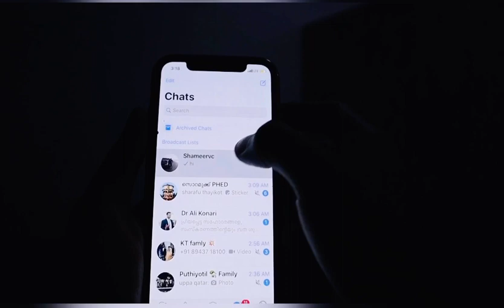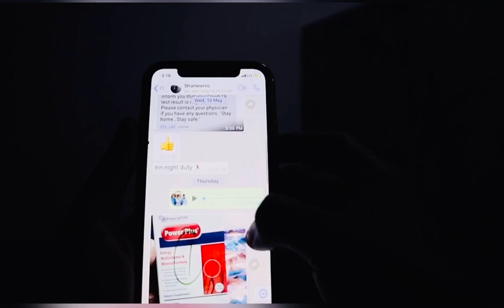പണംമുടക്കി വാങ്ങികഴിക്കേണ്ടതെന്ത് | How To Prevent Covid 19 | Which Vitamin We Buy | Vitamin C Or D?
which vitamin we buy during this corona time?
vitamincorvitamin d
immunityboostingtipsforcorona in malayalam
it is encouraged the public to consider taking vitamin D supplements.
What is vitamin D?
Vitamin D is a type of mineral that helps to regulate the amount of calcium and phosphate in the body.
These nutrients are needed to keep bones, teeth and muscles healthy.
If we don’t get enough vitamin D into our bodies this can lead to bone deformities such as rickets in children.

Vitamin D deficiency can also lead to bone pain caused by a condition called osteomalacia in adults,

Our skin makes vitamin D when it is exposed to the sun.

“It is essential for immunity as we know that it has anti-inflammatory effects.”

Why are we being asked to consider taking more vitamin D?

We usually get most of the vitamin D we need from being outside. But as we approach week four of lockdown, many of us are not spending as much time outdoors as we need to.

As well as protecting our bones and teeth, vitamin D also helps to prevent us from getting sick – something which is vital during a pandemic.

“Low Vitamin D can cause lethargy and muscle pain as well as weakness.”
Can vitamin D stop you getting coronavirus?
In recent weeks there have been some reports suggesting that by taking vitamin D you can reduce your risk of coronavirus.

This is not true, and there is no clinical evidence to suggest that by taking vitamin D you will not catch the infection.

Although vitamin D supplements are very safe and regulated, taking too much can be dangerous in the long run.
Vitamin D supplements are widely available in your local supermarket and chemist.
vitamin D can also be found in a small number of foods.
These include:
oily fish – such as salmon, sardines, herring and mackerel
red meat
liver
egg yolks
fortified foods – such as most fat spreads and some breakfast cereals